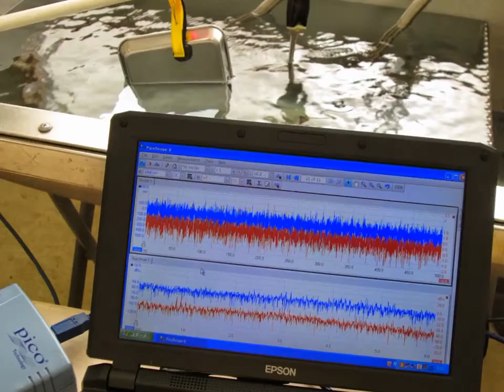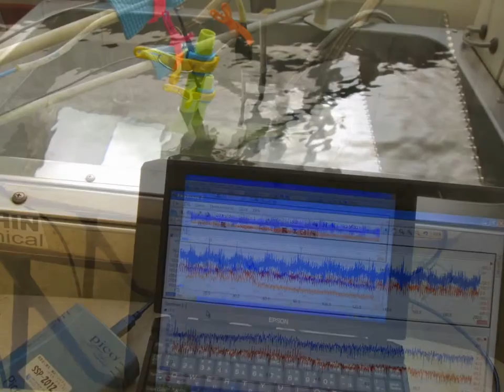スライドショー オリジナル超音波実験 （超音波システム研究所 Ultrasonic-labo）